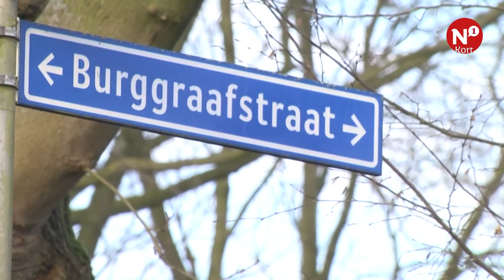N1 Kort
Lekkage in Brakkenstein ++ Winterweer ++ Update stuw bij Grave